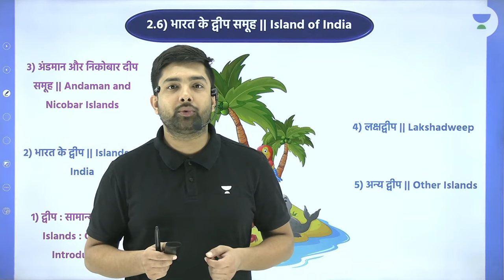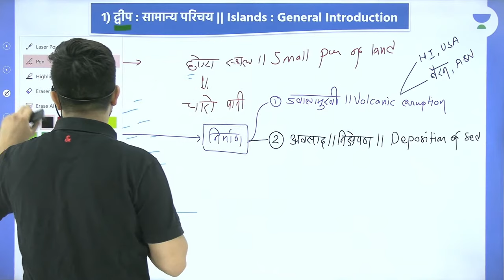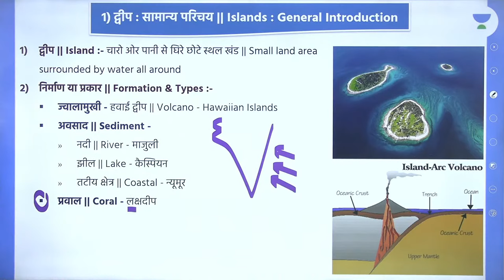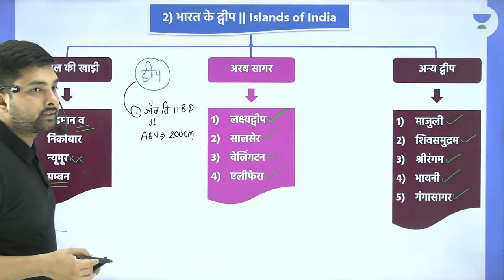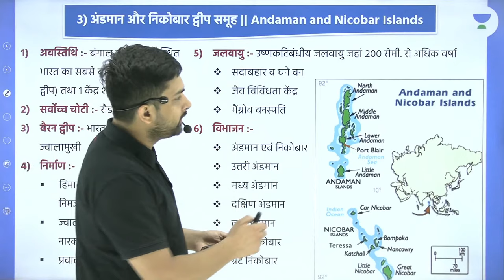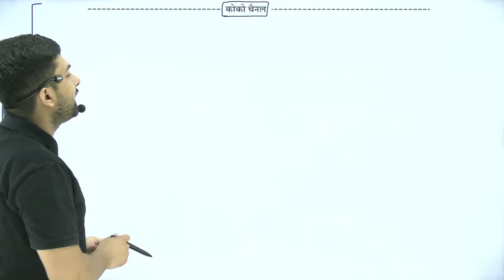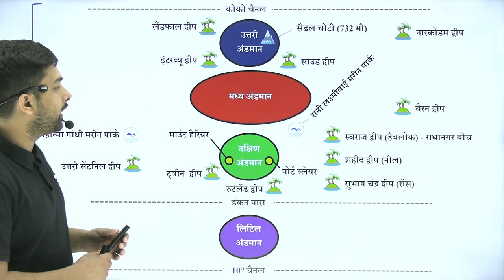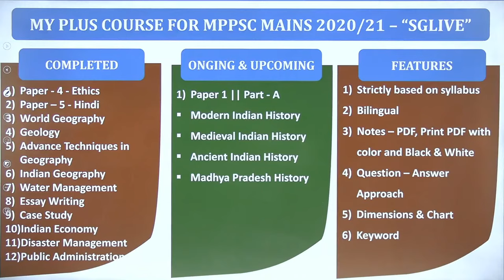Andaman and Nicobar Islands | L 24 | Complete Indian Geography | MPPSC Pre 2022 | Shubham Gupta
In this session, Educator Shubham Gupta will be discussing Andaman and Nicobar Islands from Complete Indian Geography for MPPSC Pre 2022 exam.

Call Shubham Gupta's team on 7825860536 and take your MPPSC Preparations to the next level.

Click here for FREE access to Educator's best classes: My Special Class Page - Special Class

Ace your preparation with top classes for MPPSC & Vyapam by Shubham Gupta

➤ About the Educator:  Bachelor of Arts || Teaching General Studies since 2019

You can enroll to Unacademy Subscription and get the following benefits:
1. Learn from your favourite teacher
2. Dedicated DOUBT sessions
3. One Subscription, Unlimited Access to Live Online Classes and Videos
4. Real-time interaction with best-in-class teachers
5. You can ask doubts in live online classes
6. Limited students in each Class
7. Download the videos & watch them offline